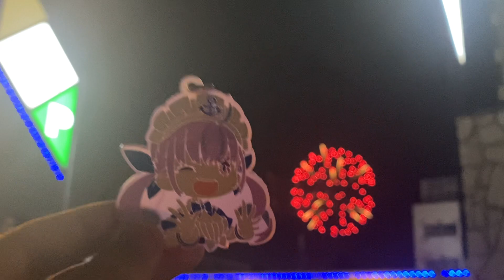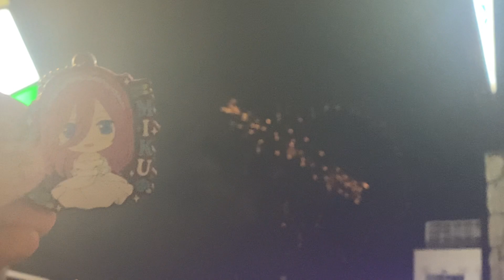淀川花火大会3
TwitterのFFさん達と行きました！僕の声入ってるけど許してください